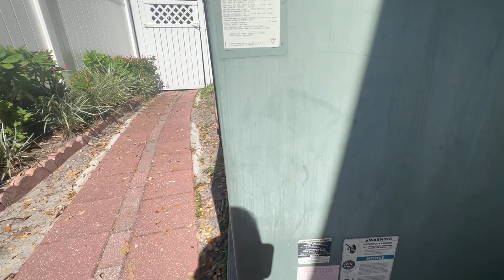How to furnish your STR property in 2022! (Airbnb, Google Listings, VRVO) Pinellas | Tampa | Florida